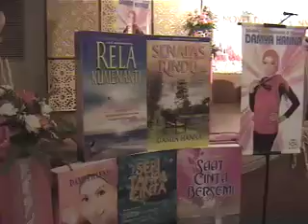Majlis Pelancaran Damya Hanna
Rakaman ketika majlis perasmian 5 novel damya hanna